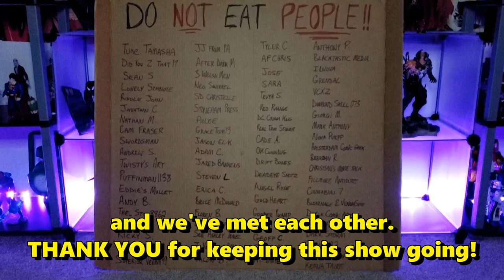Venom Vlog #742: 5 Years of Us